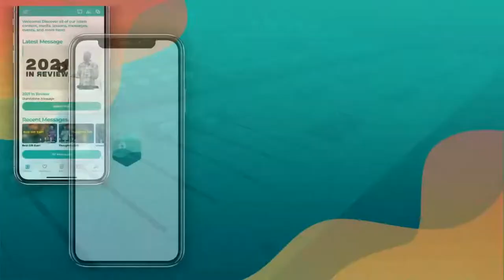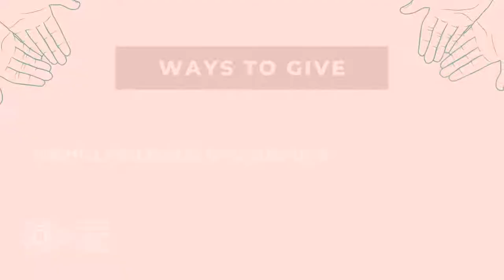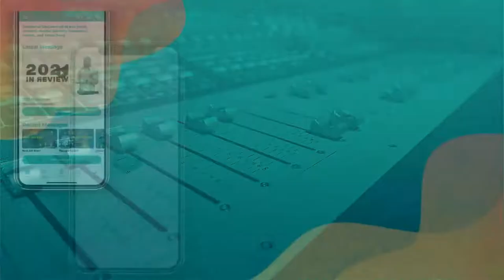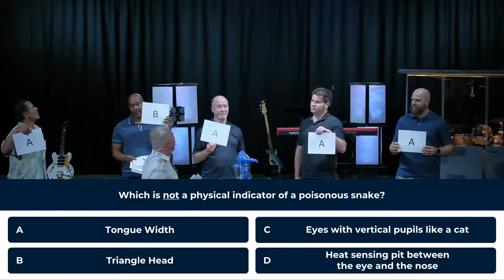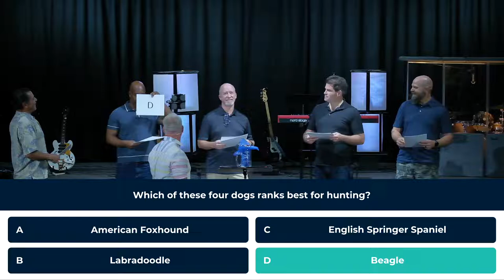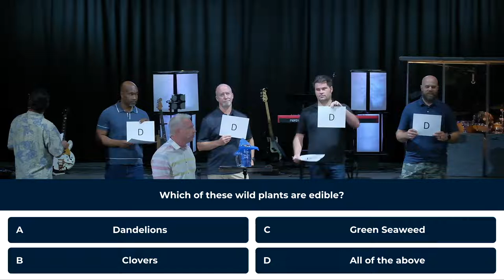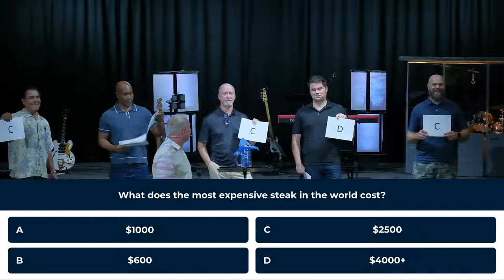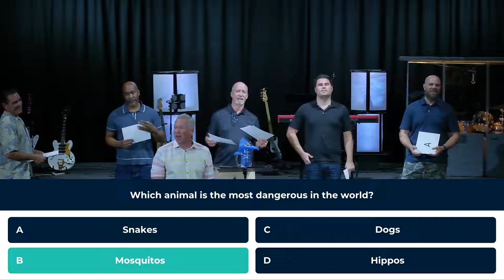Father Figures | Full Online Experience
Welcome to Church Online at The Hill! 🎉

It's Father's Day! Fathers and Father Figures play one of the most important roles in our lives. It's important that we find those father figures to help mentor us in life, and it's just as important that we know what qualities a great father figure should have. If we are that father figure for someone, it's important that we strive to have some essential qualities. So what makes a great father figure? That's exactly what we're diving into today.

— Introduce Yourself In The Chat!